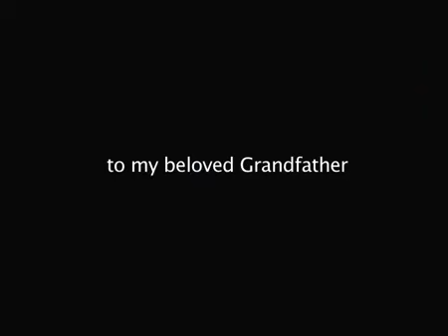爺爺的大鐘．Grandfather's Clock (澳門製造 ．Macao Indies)